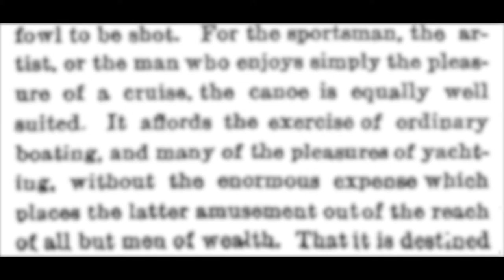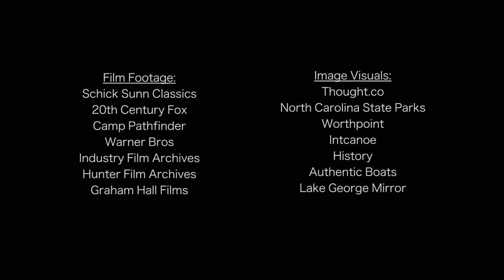From Bark to Ark | Short Documentary by Graham Hall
A documentary based on research into the American appropriation of Indigenous culture, specifically through the reimagining of the North American canoe.

2021